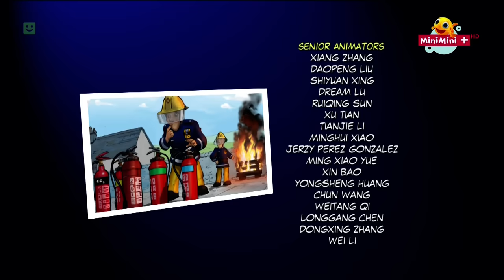Strażak Sam i Bohaterowie Burzy